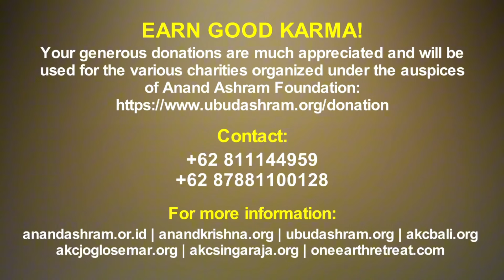Kita Sengaja Dibodohi oleh Media Sosial: Kembalikan Fungsi Otak Anda dengan Cara Ini!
Adiksi pada Gadget

Dukung Channel ini agar tetap GRATIS dengan melakukan DONASI ke

INFO PELATIHAN YOGA & MEDITASI SERTA PEMBELIAN BUKU
📍 Lokasi : Sunter (Jakarta), Ciawi (Bogor), Kaliurang (Yogyakarta), Kuta (Bali), Ubud (Bali), Singaraja (Bali)